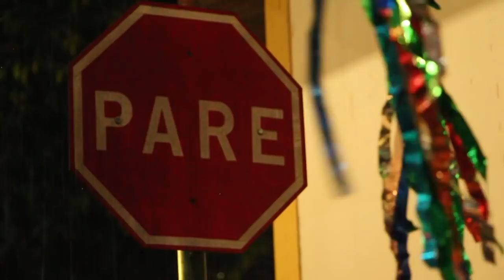MARACATÚ BAQUE DO XICO - SÃO FRANCISCO XAVIER SP - CARNAVAL 2020